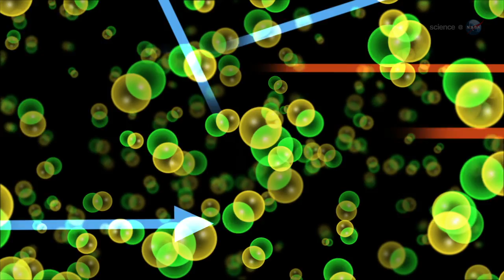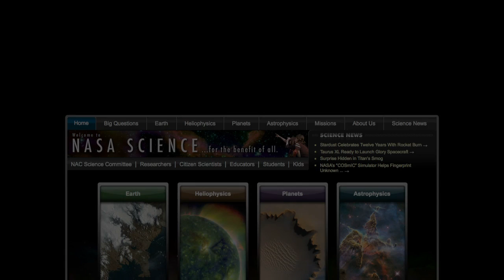ScienceCasts: Meteor Smoke Makes Strange Clouds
A key ingredient of Earth's strangest clouds does not come from Earth. New data from NASA's AIM spacecraft proves that "meteor smoke" is essential to the formation of noctilucent clouds.